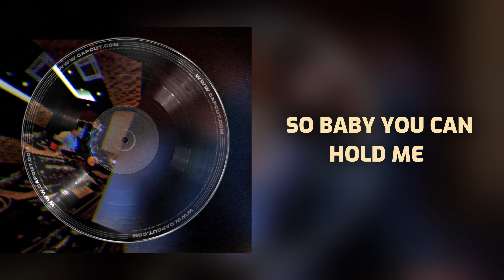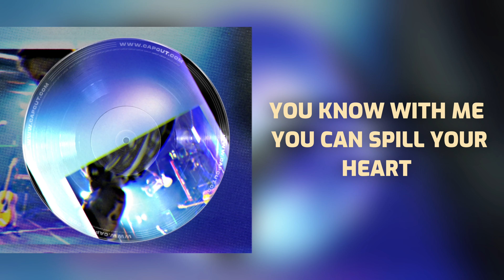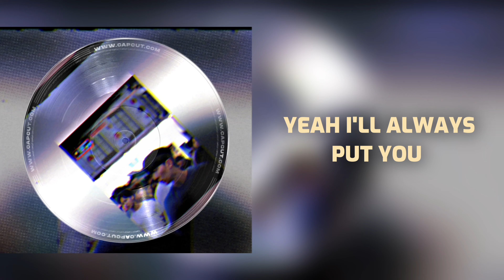Etham - Put You First ft. Gemini [Lyric Video]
The official lyric video for Etham - Put You First ft. Gemini